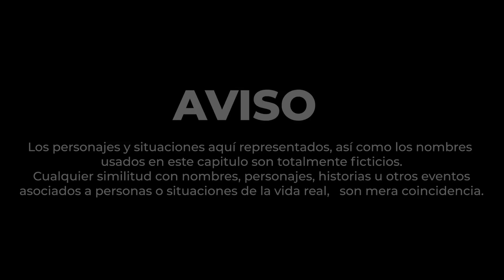Estaba amontonandose a tu novio! | True Romantic Love Story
Le quito el novio a su mejor amiga y mira lo que paso.
PUBLICAMOS.
• Historias Reales.
• Vida real.